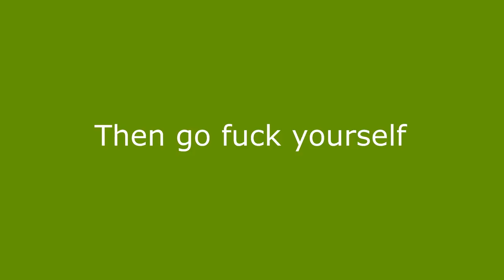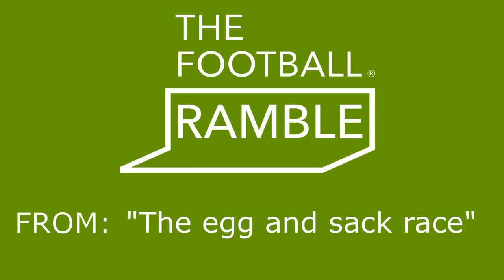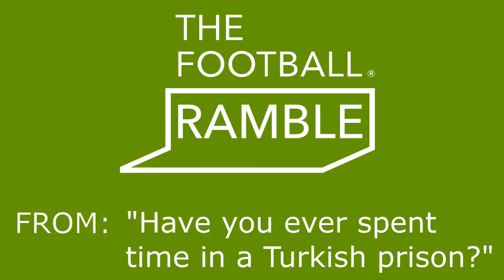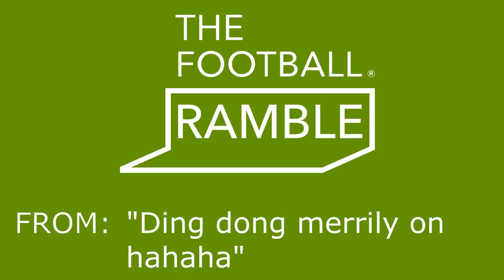Football Ramble - UNOFFICIAL Best of 2015-16 Season Compilation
My compilation of the best moments from The Football Ramble podcast over the 2015-16 season.

TIME-STAMPS:
0:00 - Intro
0:56 - Blackpool Serenade
2:15 - Flan Marino
4:31 - Honey to the Bee
7:23 - Brucey Bonus
8:12 - Pard's PowerPoint
10:38 - Neil's on the bed again
11:52 - Turkish prison
14:35 - Leatherhead laughs
15:28 - QotW: Ronaldo's coda
17:26 - The Donaldson derby
21:17 - QotW: Goldblum
24:01 - Tinker Tailor Soldier Splooge
25:09 - Charlton's charmers
26:51 - QotW: National team nonsense
27:43 - QotW: Christmas traditions
30:39
32:28 - Salty Srníček
35:33 - Kevin Keegan's diary
38:17 - Donaldson's Big River
40:33 - Luke sneaks a dinner
41:28 - Blatter's bimbos
42:35 - Yacht pooper
45:35 - The West Ham way
46:51 - Sam Allardyce: Origins
49:26 - Dirty little sloth
51:09 - QotW: Pete's patent
55:05 - Cock breath
55:52 - Pete and the bucket
58:05 - Ye wee Bovril
59:48 - Akinfenwa, the god of war
1:01:18 - Happy Father's Day
1:01:55 - Sir Sam
1:03:55 - Casino XI
1:05:38 - Pete's 2016 predictions
1:10:20 - DWHoF: Leicester City 2015/16